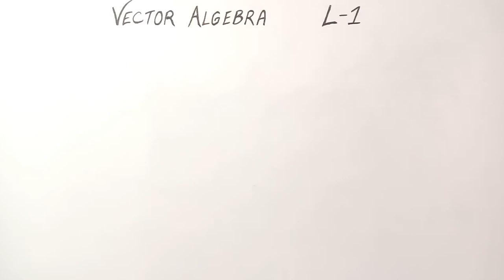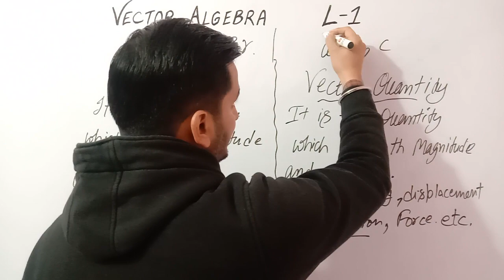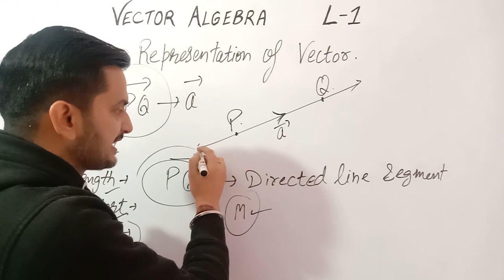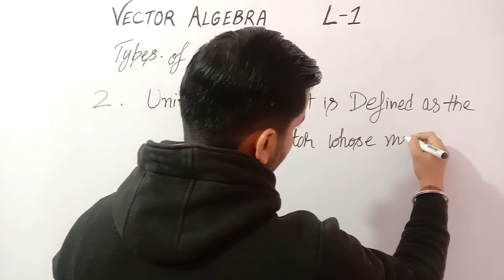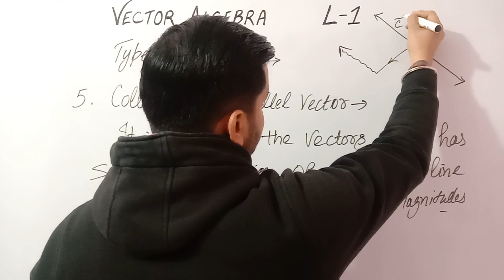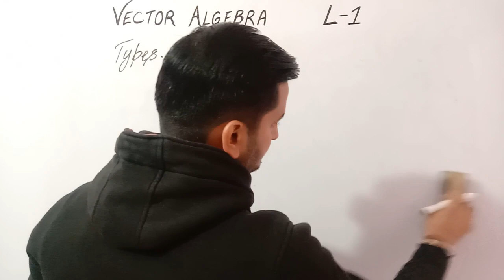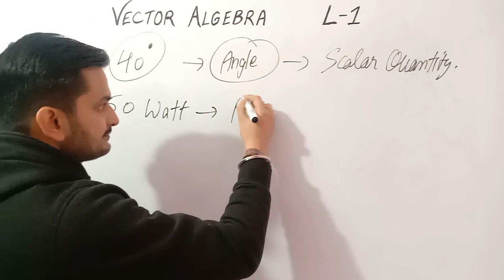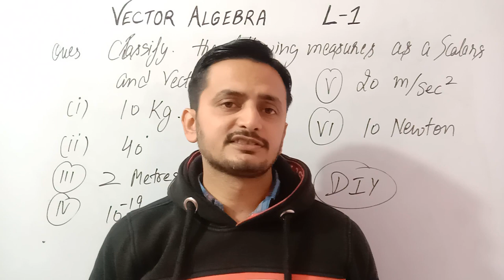Polytechnic 2nd semester Math | Vector Algebra | Class 1